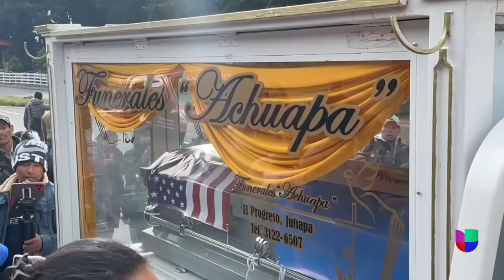Joven hispana que murió arrollada por un tren en Nueva York será despedida bajo tradiciones mayas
Jessica Ajtzac Guarcas, de 18 años, murió tras ser arrollada por un tren en Queens, Nueva York, luego de que aparentemente sufriera un desmayo que la hizo caer a los rieles. Sus familiares en Guatemala ya recibieron el cuerpo para rendirle homenajes y despedirla como dictan las tradiciones ancestrales de los mayas.